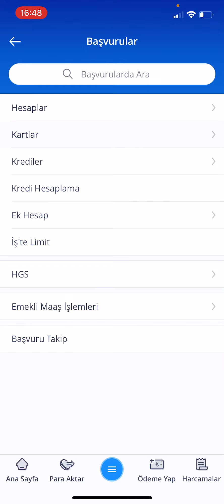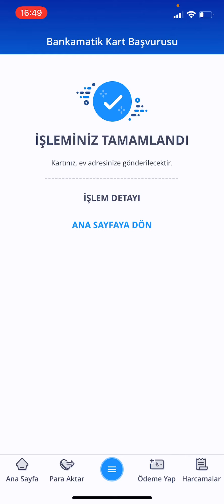İş Bankası Bankamatik Kartı Başvurusu Nasıl Yapılır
İş Bankası internet bankacılığı üzerinden banka kartı başvurunuzu yapmak istiyorsanız eğer hemen aşağıda paylaşmış olduğumuz adımları takip etmeniz yeterlidir.

0:00 Başlangıç
0:04 İnternet bankacılığına giriyorsunuz
0:16 Yuvarlak içinde çizgiler olan butona basıyorsunuz
0:25 Başvurulara tıklıyorsunuz
0:30 Kartlara basıyorsunuz
0:35 Bankamatik kartına tıklıyorsunuz
0:37 Devam tuşuna basıyorsunuz
0:43 Kartın bağlanacağı hesabı seçiyorsunuz
0:51 İnternet alışveriş kısımlarını seçiyorsunuz
0:55 Sözleşmeleri kabul ediyorsunuz
0:59 Devam tuşuna basıyorsunuz
1:07 Onaylaya tıklıyorsunuz
1:14 Banka kartı başvurunuz tamamlanıyor
1:28 Son

İş Bankası bankamatik kartı başvurusu yapma hakkında bilgiler vermeye çalıştık. Umarız yardımcı olabilmişizdir.